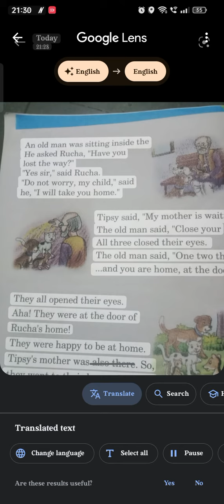24 December 2023